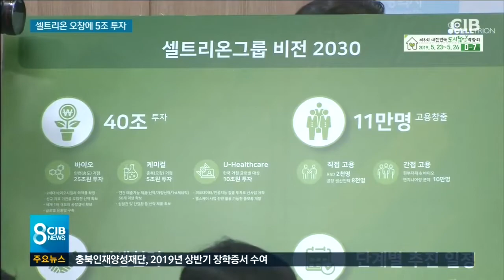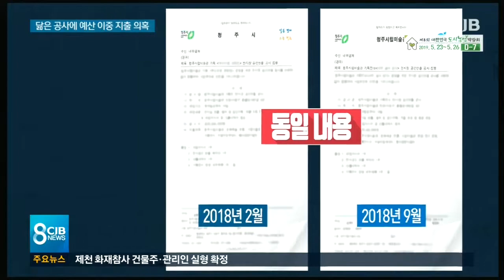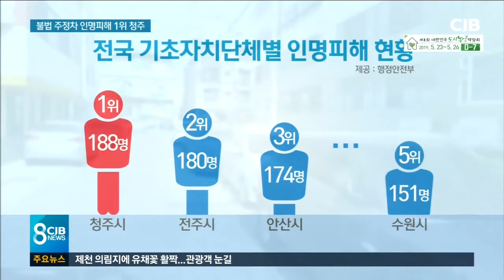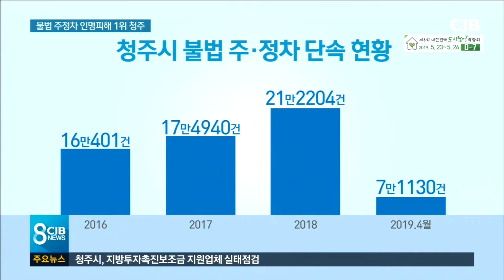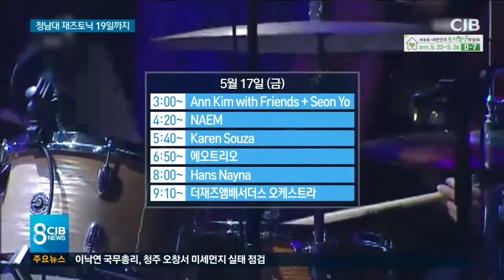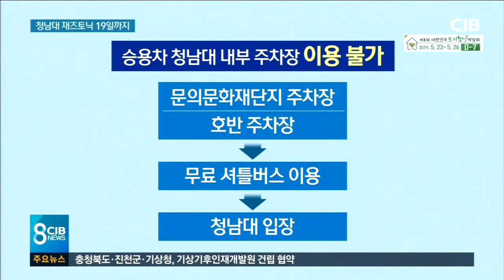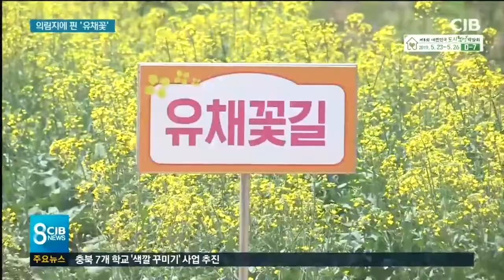2019년 05월 14일 CJB 저녁 8시 뉴스입니다.